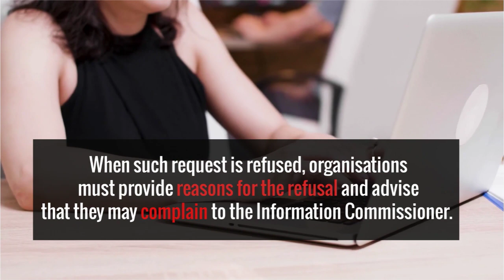The Right of Erasure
GRA Privacy and Data Protection